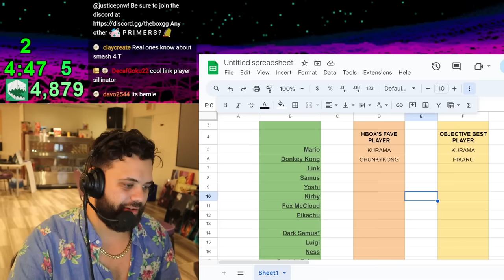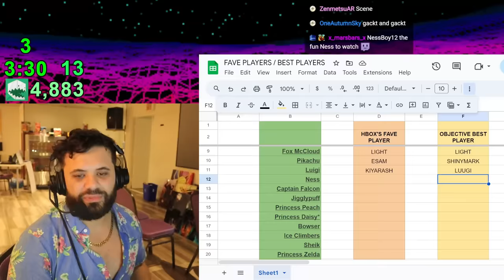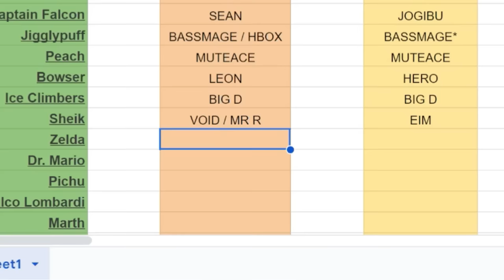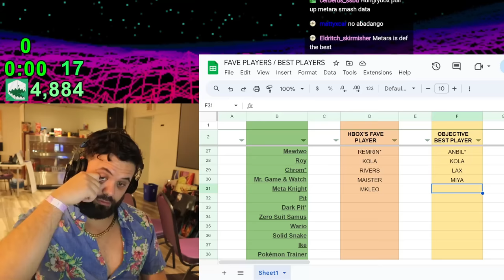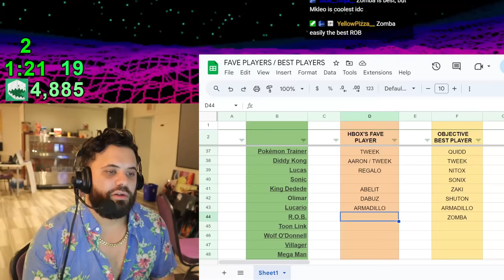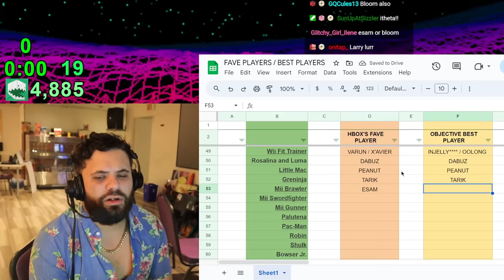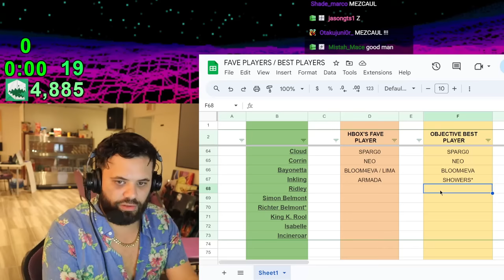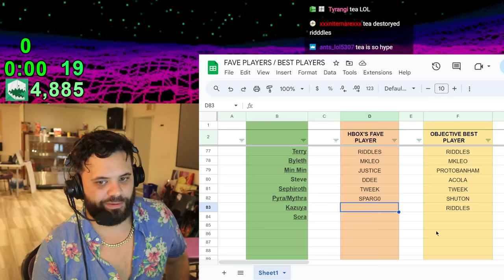THE BEST PLAYER OF EVERY SMASH BROS CHARACTER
You want to learn a new character in Smash Ultimate? Then you NEED to know these players! I break down both the objectively BEST player for each character, and my favorite one to watch. Did your favorite pro make the list??